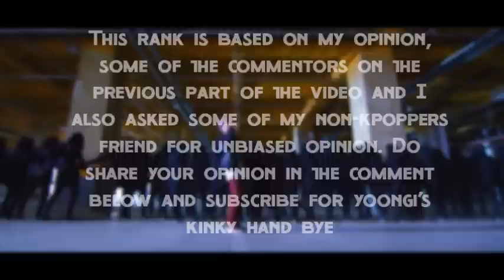BTS (Bangtan Boys) HARDEST CHOREOGRAPHY ( 2017 )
excuse the shitty editing
a lot of you guys asked me to make a new one so..
And i also didn't include their special stages, performances (( like sbs gayo daejojeoidunnohowtospelljeon etc)) also covers. (Like perfect man)

Audio: A supplementary story: You never walk alone - BTS

i dont own wrap monstuh gein christianchim hoesucc holy v min yoongi yeon ki min the love of my life, my heart, my soul, my everything my neuron, haemoglobin, node of ranvier purkinje fibres and jung junglecock stop blocking my vid yt headass